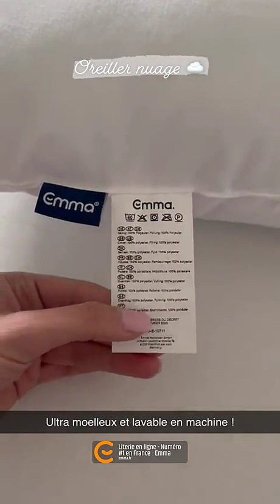CORALIE PORROVECCHIO - 29 Janvier 2023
Les amis on se retrouve pour mon vlog du 29 Janvier 2023 sur notre chaine - Pour retrouver tous mes vlogs direction ma playlist